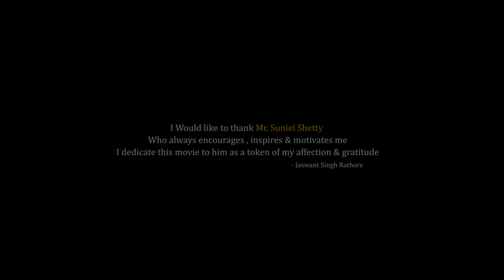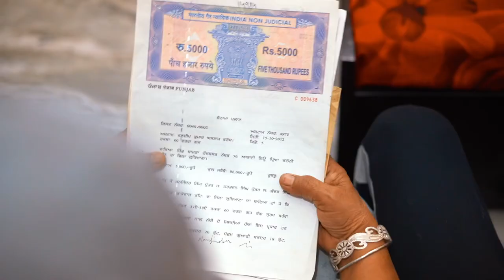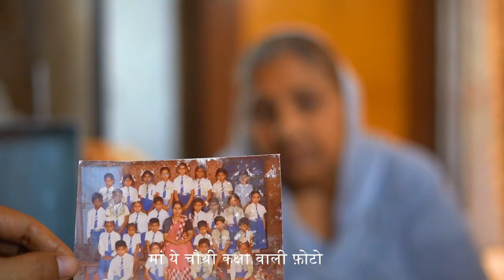Seviyan | 3 Minute Short Movie | Jaswant Singh Rathore | Mother’s Day 2020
This short movie #“seviyan” is made for Ftcshortschallenge
Cast - jaswantSinghRathore, Resham Kaur,peehu,Mandeep kaur
Music - Amitoj singh
Dubbing studio- muzicalroutz
Dailouges- Raj Verma
Creative Team- Harry Rathore,Gurpreet singh
Written by- jaswant singh rathore
Edited & Directed - Macky